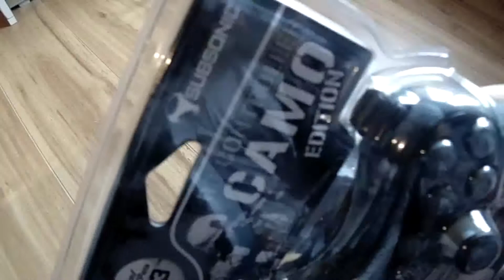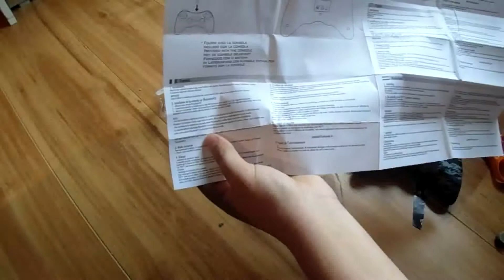debalage de la manette ps3 subsonic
yopi les gens ses joris gaming donc aujourd'hui je vous presente ma nouvelle manette